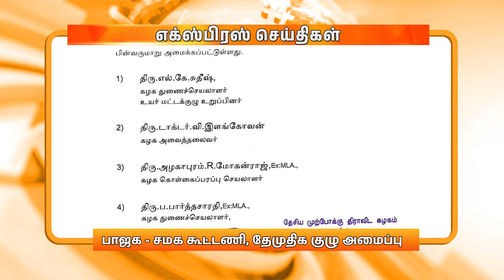மாலை 6.00 மணி DD தமிழ் எக்ஸ்பிரஸ் செய்திகள் [06.03.2024]